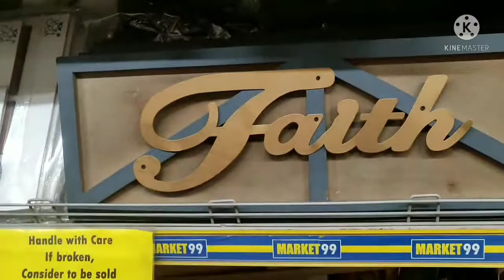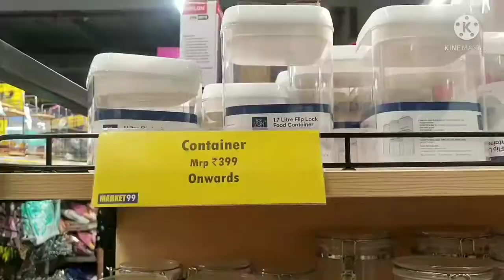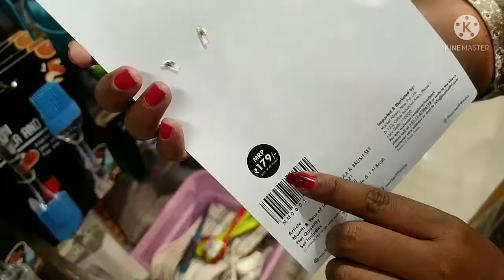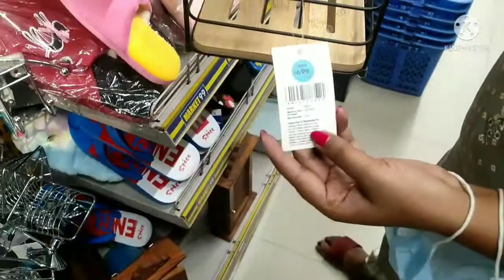Market99 Store | Everything Under 99😃 | Kitchen Items & Home Decor 2022 Collection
khushigupta366